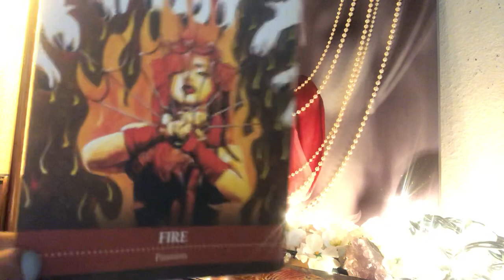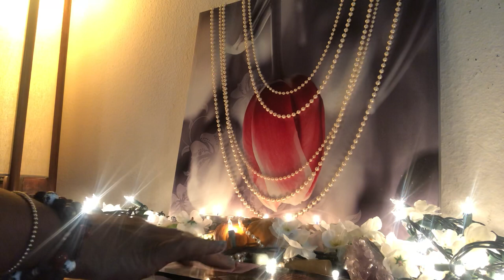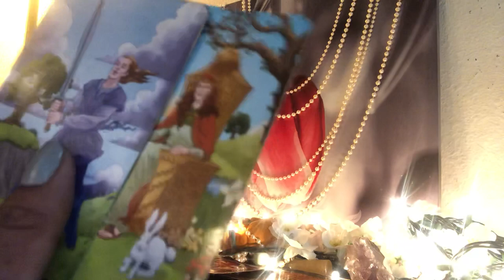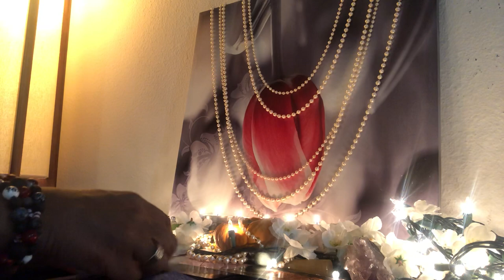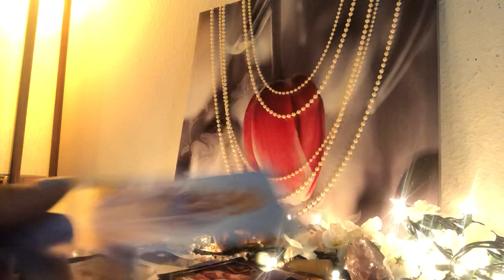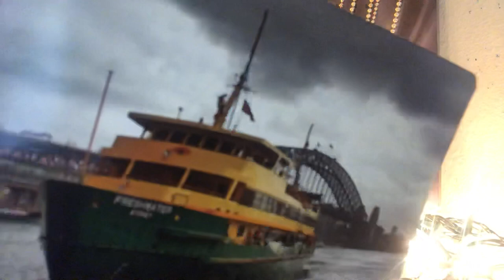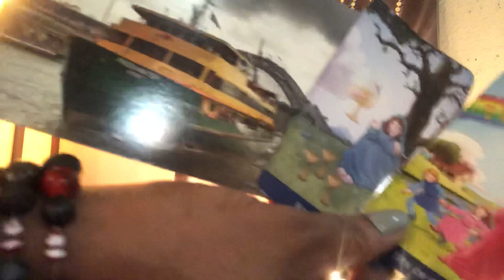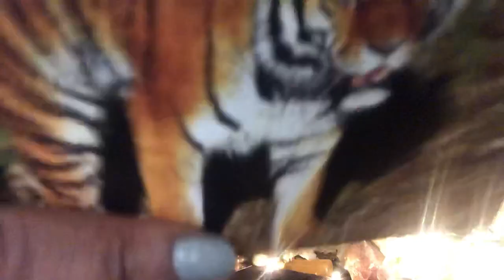Aries- Know💡Vember Reading- Managing The Maniac 😜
👇🏾🔮Booking Info 🔮👇🏾

30Mins Skype Reading - $40
15Mins Skype Reading- $25

25Min Video Reading - $33
15Mins Video Reading- $20